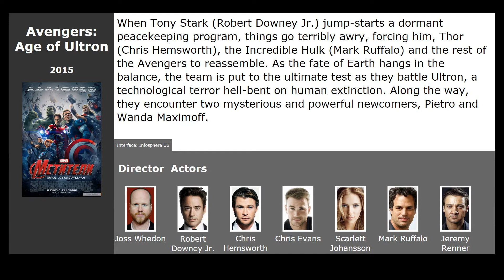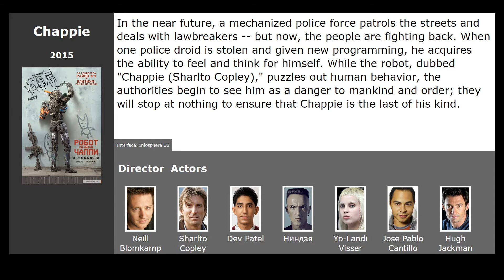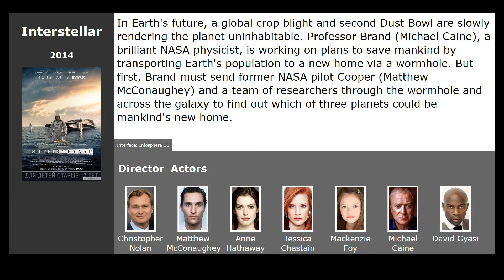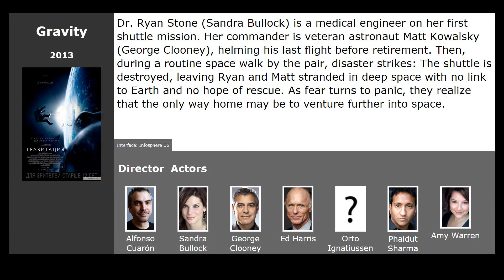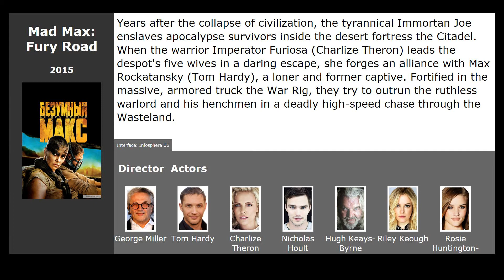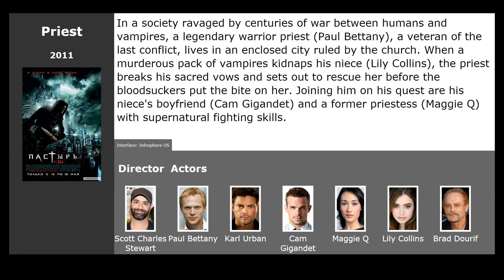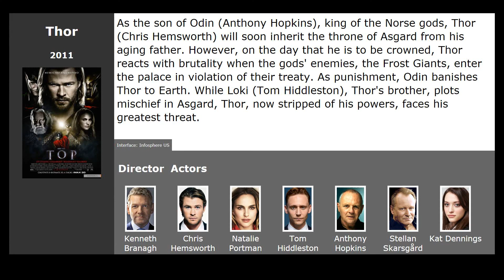10 best movies like Guardians of the Galaxy Vol. 2 (2017)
Movies similar to Guardians of the Galaxy Vol. 2 (2017):

00:13 Avengers: Age of Ultron (2015) / genre: fantastic, action, adventure
00:57 Chappie (2015) / genre: fantastic, action, thriller
01:37 Interstellar (2014) / genre: fantastic, drama, adventure
02:18 Big Hero 6 (2014) / genre: cartoon, fantastic, comedy
02:51 Gravity (2013) / genre: fantastic, thriller, drama
03:33 Mad Max: Fury Road (2015) / genre: action, fantastic, adventure
04:14 Suicide Squad (2016) / genre: fantastic, fantasy, action
04:35 The Martian (2015) / genre: fantastic, adventure
04:57 Priest (2011) / genre: horror, fantastic, fantasy
05:31 Thor (2011) / genre: fantasy, action, adventure